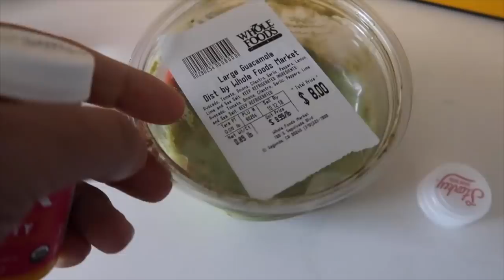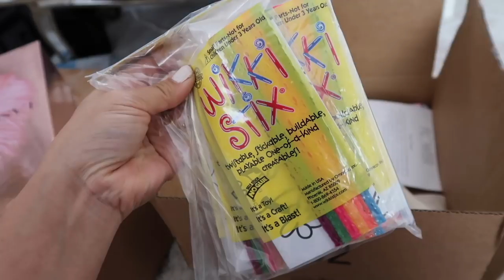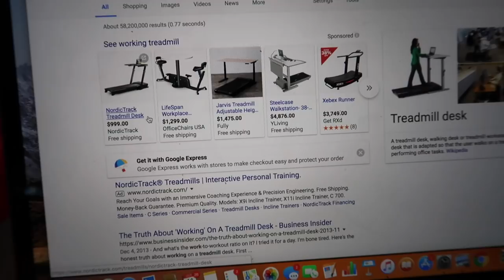Largest Online Purchase I've Ever Made - ItsJudysLife Vlogs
The party planning game has changed over the years, Benji speaks about how to work with brands as an influencer, and I break my wallet by making the largest online purchase i've ever made. Don't forget to "thumbs up" if you enjoy the vlogs!

Judy's Links

Benji's Links

Vlog Camera We Use:

Blendtec Blender